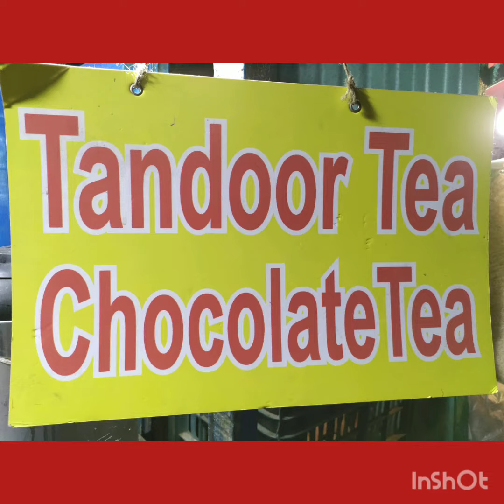Best cha in kolkata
One of the best tea available in kolkata near jadabpur 8 B bus stand.. u can also taste the chocolate tea price- tandoor cha -25 chocolate cha-35